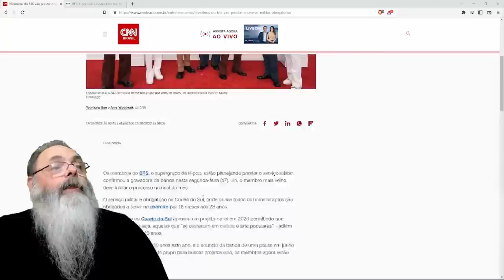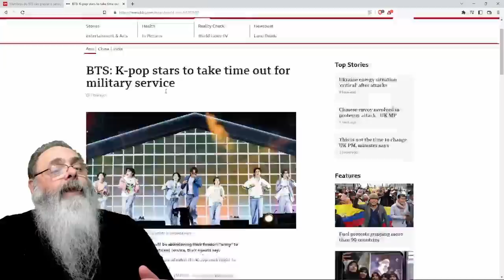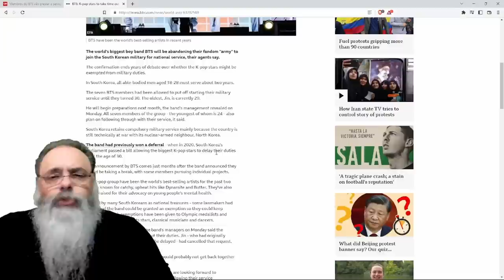GRUPO de K-POP BTS resolve fazer PAUSA de 2 ANOS para SERVIR ao EXÉRCITO da CORÉIA do SUL